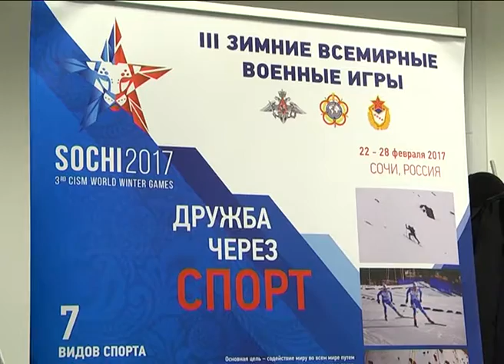Новости Сочи (Эфкате Рен ТВ REN TV) Выпуск от 16.02.2017